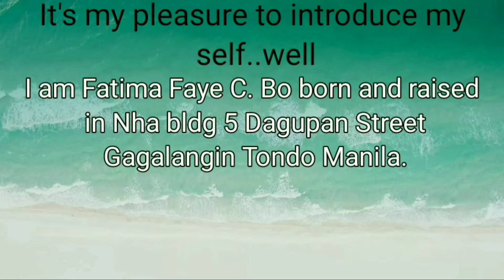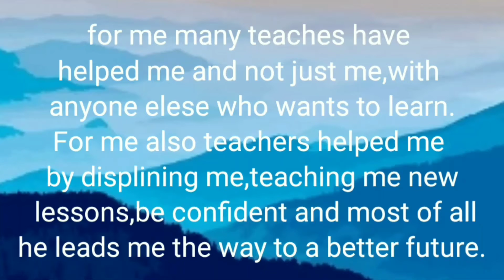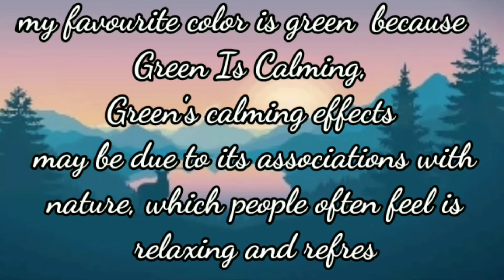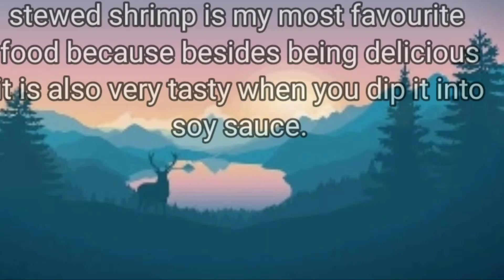Introducing my self and my supportive family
Hello guys..! Keep safe and God bless you po